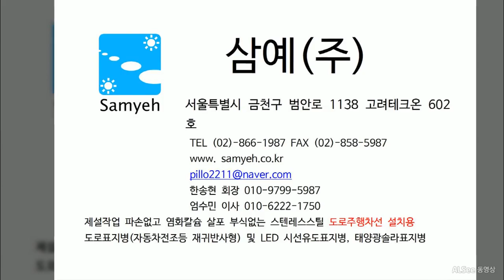활주로형 LED 시선유도 표지병 LD-CR150 (매립형, DC24V전원케이블연결형,4면발광형)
국제지식재산연수원 에 시범설치  되었습니다